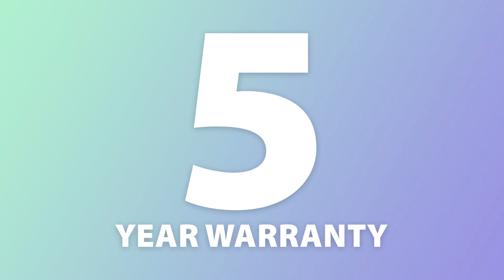BHPIRCS Video 1023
An introduction to our new LED Colour temperature selectable 120° PIR bulkhead.